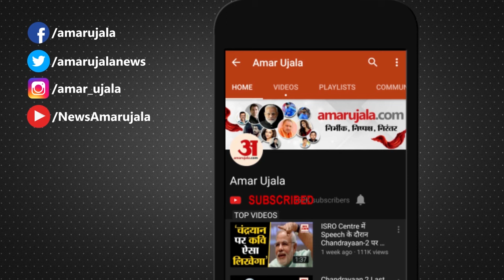Punjab Budget 2024: Sukhbir Badal ਨੇ ਪੰਜਾਬ ਦੇ ਬਜਟ ਤੇ CM ਮਾਨ 'ਤੇ ਲਾਏ ਦੋਸ਼, ਕਹਿ ਇਹ ਗੱਲ